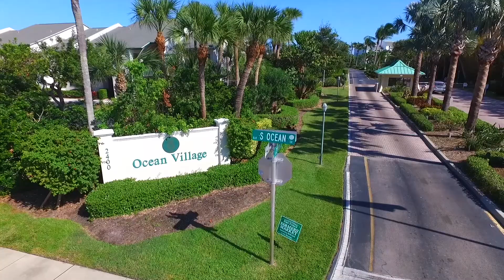2400 S Ocean Dr. #8121 | Seascape II at Ocean Village | MyReynoldsTeam.com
Beachfront retreat w/mesmerizing turquoise ocean views & swaying palms from the SE corner of Seascape II. Large covered balcony perfect for enjoying al fresco dining with an ocean backdrop! Plenty of impact windows let in the sunlight! Tile throughout, laundry inside unit, walk-in closets, enclosed porch off master expands the space, granite counters, built-in dry bar for happy hours! Ocean Village offers so many amenities that you never have to leave the community! Private beach access, pool & tiki bar, restaurant, tennis, golf, fitness, shuffleboard, bocce ball, library and so much more! Just a short ride to the Ft. Pierce Inlet and all of it's waterfront dining and fishing!